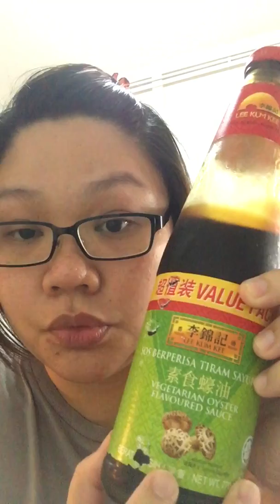Stirred Fried French Bean w minced meat